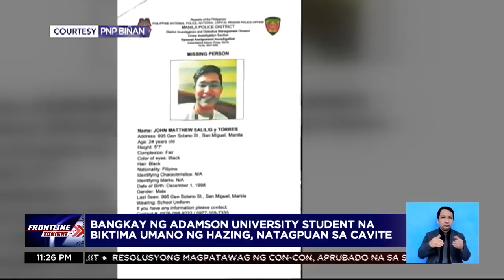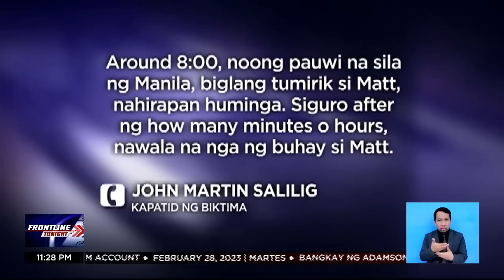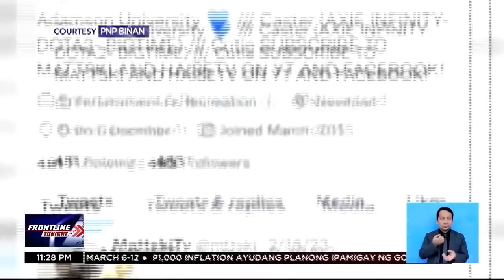Bangkay ng college student na biktima umano ng hazing, natagpuan sa Cavite | Frontline Tonight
FrontlineTonight | Bangkay na nang matagpuan ang nawawalang 24-anyos na estudyante ng Adamson University na biktima umano ng hazing. Ang kaniyang mga labi, halos hindi na makilala. Sa ngayon, walang sinuman ang nasa kustodiya ng mga pulis. News5 | via Gary de Leon